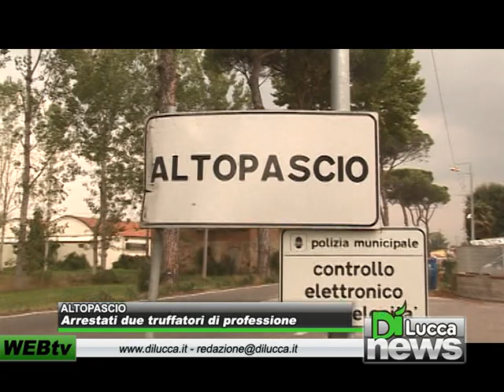Arrestati due truffatori di professione - Dì News - 12 settembre 2012